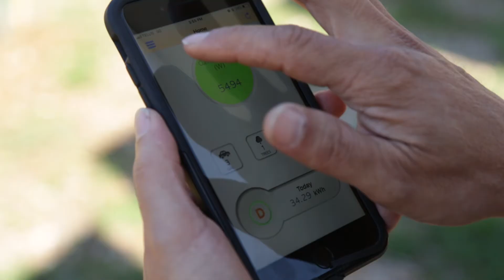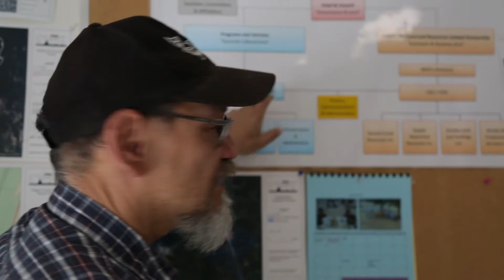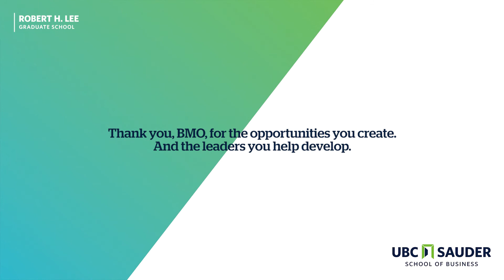Reshaping Business Education through Indigenous Perspectives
When BMO donated a significant fit to UBC Sauder School of Business, the donation not only changed the courses students take, but also positively impacted students on a personal level.